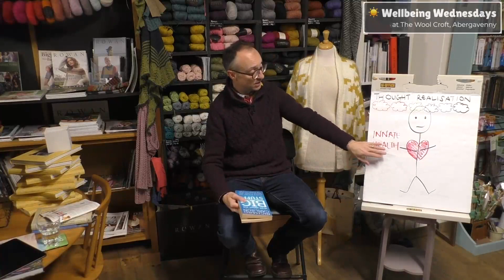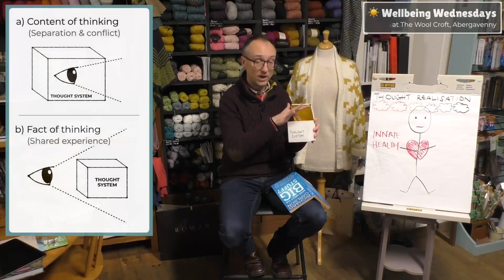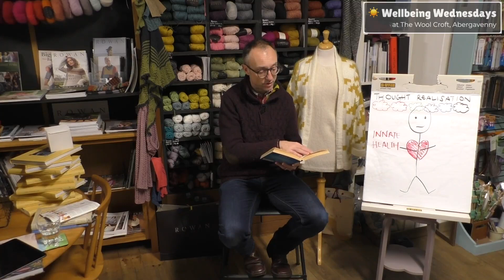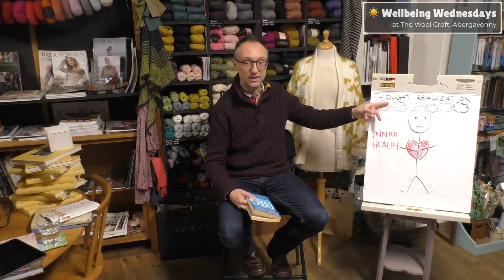Dealing with Conflict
**Want videos like this delivered to your inbox? and ensure you don't miss out.**

ENDING CONFLICT

Let's be honest, how much of life is filled with conflict with other people? It's a lot, isn't it? It's why communication is so high up on the List of Important Things, when it comes to relationships – whether that's in the workplace, or with loved ones.

When I was researching the topic of Difficult People for Wellbeing Wednesdays, I stumbled upon the most beautiful teaching by Richard Carlson in his book, ""What About the Big Stuff?"". It's so powerful and so on the money that I discussed it at length in the episode, and this is a 7 minute clip from that.

I want you to really take the time to slow down and listen properly to this, with an open heart and an open mind, because I can guarantee it will catch you off guard and present a TOTALLY different perspective on conflict.

One that gives you a clear path to ending it.

Wouldn't that be nice?

Giles